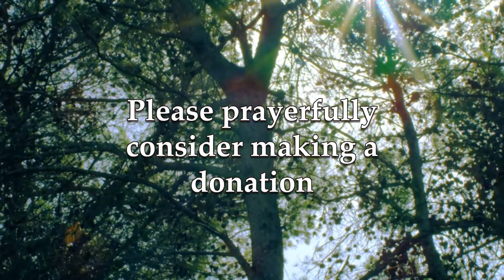Chapter 31 - In Place of Wanting the Latest... – Holy Rule of St. Benedict /w Fr. Mauritius Wilde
For more information about the ministry of the the Missionary Benedictines of Christ the King Priory in Schuyler, Nebraska

Episode 15: Chapter 31 - In Place of Wanting the Latest... – Holy Rule of St. Benedict /w Fr. Mauritius Wilde

From the Holy Rule of St. Benedict:

CHAPTER XXXI
The Kind of Man the Cellarer of the Monastery Ought to Be

Let there be chosen from the brotherhood as Cellarer of the monastery a wise man, of settled habits, temperate and frugal, not conceited, irritable, resentful, sluggish, or wasteful, but fearing God, who may be as a father to the whole brotherhood.

Let him have the charge of everything, let him do nothing without the command of the Abbot, let him do what hath been ordered him and not grieve the brethren. If a brother should perchance request anything of him unreasonably let him not sadden the brother with a cold refusal, but politely and with humility refuse him who asketh amiss. Let him be watchful of his own soul, always mindful of the saying of the Apostle: “For they that have ministered well, shall purchase to themselves a good degree” (1 Tm 3:13). Let him provide for the sick, the children, the guests, and the poor, with all care, knowing that, without doubt, he will have to give an account of all these things on judgment day. Let him regard all the vessels of the monastery and all its substance, as if they were sacred vessels of the altar. Let him neglect nothing and let him not give way to avarice, nor let him be wasteful and a squanderer of the goods of the monastery; but let him do all things in due measure and according to the bidding of his Abbot.

Above all things, let him be humble; and if he hath not the things to give, let him answer with a kind word, because it is written: “A good word is above the best gift” (Sir 18:17). Let him have under his charge everything that the Abbot hath entrusted to him, and not presume to meddle with matters forbidden him. Let him give the brethren their apportioned allowance without a ruffle or delay, that they may not be scandalized, mindful of what the Divine Word declareth that he deserveth who shall scandalize one of these little ones: “It were better for him that a millstone were hanged about his neck and that he were drowned in the depth of the sea” (Mt 18:6).

If the community is large, let assistants be given him, that, with their help, he too may fulfil the office entrusted to him with an even temper. Let the things that are to be given be distributed, and the things that are to be gotten asked for at the proper times, so that nobody may be disturbed or grieved in the house of God.

Father Mauritius Wilde, OSB, Ph.D., did his philosophical, theological, and doctoral studies in Europe. He is the author of several books and directs retreats regularly. He serves as Prior at Sant’Anselmo in Rome.